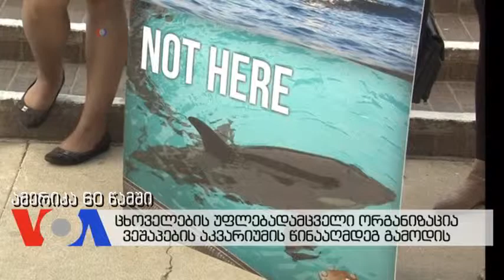ამერიკა 60 წამში, 9 ოქტომბერი, 2015